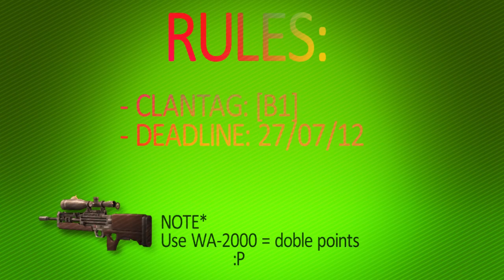Blue One Challenge #1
--- OPEN ---

Bueno aqui os dejo con un poco de informacion de esta nueva serie.

RULES:
- clantag [B1] (Feeds/Trickshots)
- 1 week [july 27th]
- Clips HD y sin remuestreo.

si se saca una feed o un trickshot con la WA-200 se valorara mas. :D
la proxima semana dire los ganadores y me pasareis los clips, i la semana siguiete saldran los oces en el video. espero que os animes a hacerlo :)
LIKE I FAV!!!